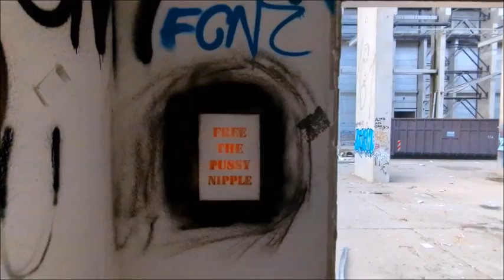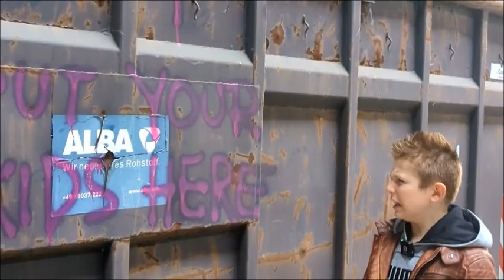The Camper Series: Einstieg ins Atomkraftwerk!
Strahlemann & Söhne: Zum Abschluss der Camper Serie präsentieren wir ein letztes Highlight - den Einstieg in ein echtes Atomkraftwerk!

Apokalyptisches Ambiente, krasse Monsterbegegnungen und Alienalarm an allen Orten!